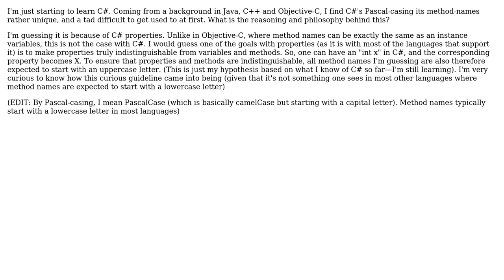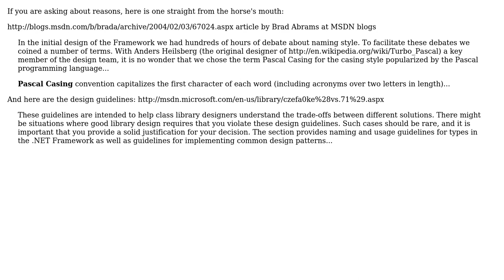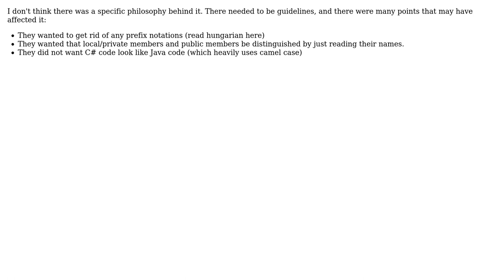Software Engineering: What is the philosophy/reasoning behind C#'s Pascal-casing method names?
With thanks & praise to God, and with thanks to the many people who have made this project possible! | Content (except music & images) licensed under CC BY-SA | Music | Images & others | With thanks to user Yogesh user Nemanja Trifunovic user Jonathan Wood user gnat user decyclone user Debajit user davka user Andrey and the Stack Exchange Network Trademarks are property of their respective owners. You are responsible for your own actions.